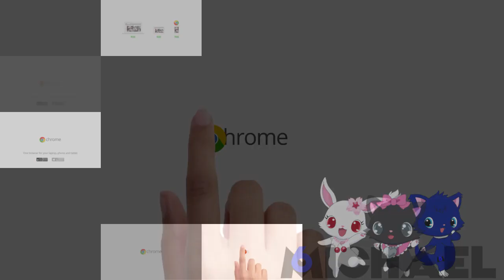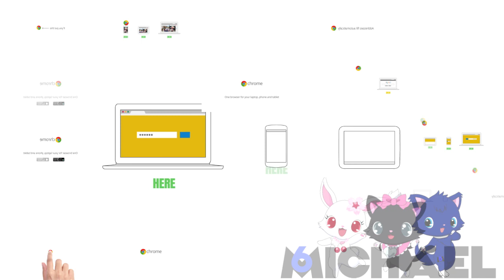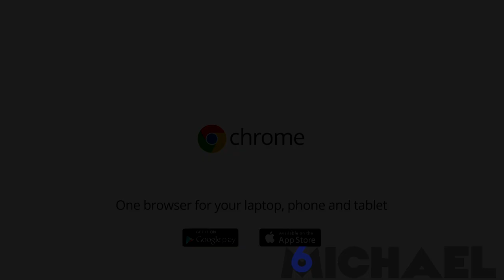Google Chrome has a Sparta Sherbet Remix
Base by Phantragon
Inspried by John Quacks